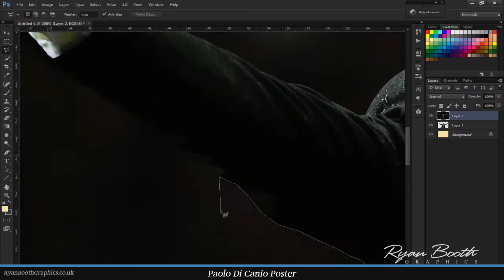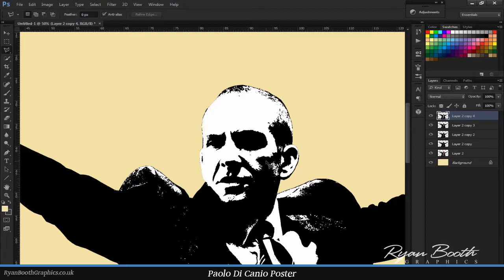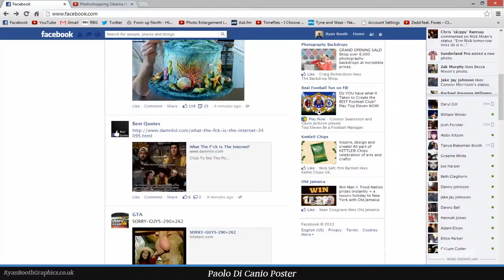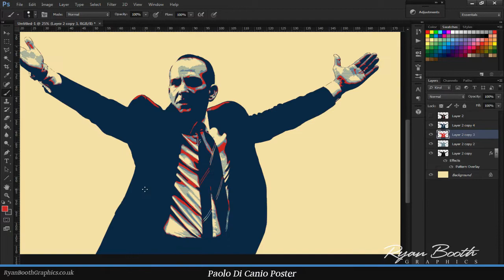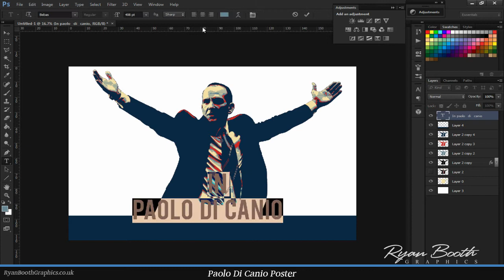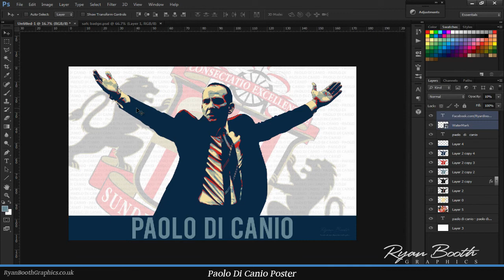Paolo Di Canio Speedart Poster - Ryan Booth Graphics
I went for a total different approach to this other than my usual posters, I tried going for one of Shepard Fairey's techniques on his Obama "hope" presidential campaign poster in 2008. Not sure how to Sunderland fans will react to this picture as it is a different style! Either way i really enjoyed making this, and even taught myself some new tricks! Enjoy!!